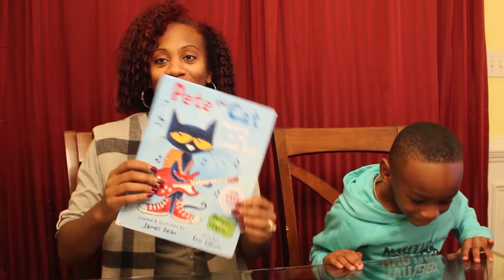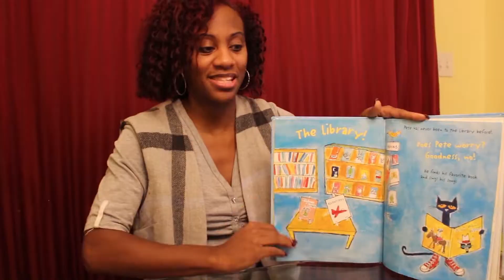Pete the Cat Book Review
Book review of Pete the Cat Rocking in my School Shoes